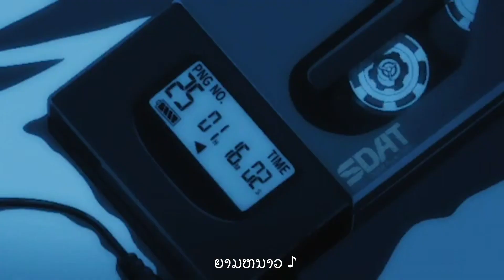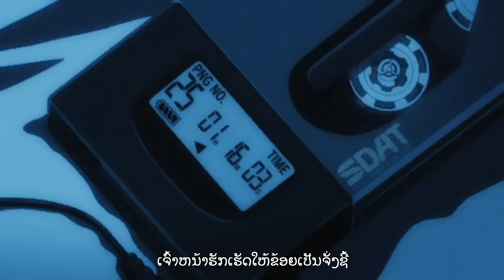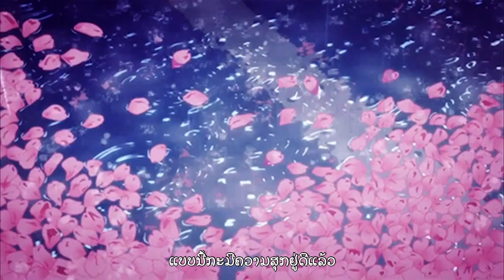ຍາມຫນາວ - TMS x SWAGGYB (audio)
Song : ຍາມຫນາວ
Artist :  TMS.SWAGGYB
beat by : (Prod. Young dan)
lyrics By : TMS.SWAGGYB
Mixed and mastering  : (Prod. by XXXVVIIV )
Vdo : jesdy JTP